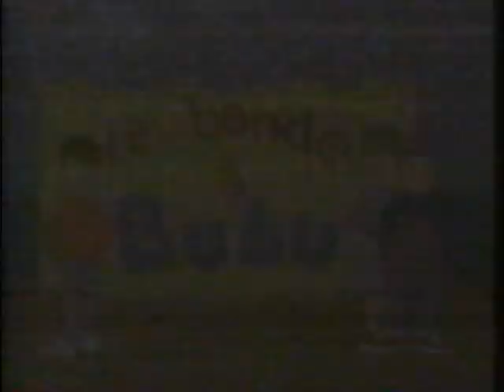La bande à Bubu (épisode avec Nicolas)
Enregistré en 1991 à l'antenne du Canal Famille. Mettant en vedette les acteurs suivants:
Maxime Collin (Bubu), Geneviève Goyette (Loulou), Pierre-Paul Daunais (Bouboule) et Karine Desrochers (Loulou). Cricri est la petite soeur de Bubu et tous les épisodes se passent dans la cour arrière de Loulou.

Le deuxième épisode qui était dans ce vidéo est déménagé à l'adresse suivante avec le problème technique d'écart de synchronisation entre les images et les paroles d'entièrement corrigé.